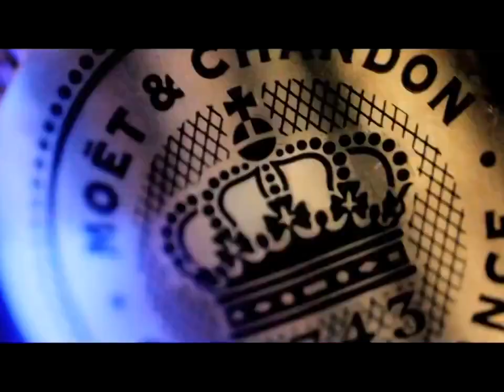CoCo Kiss ft Roscoe Dash Liar Liar